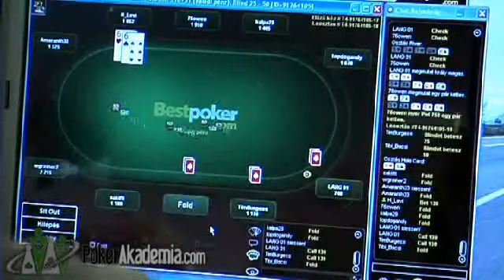Breeth póker - interjú a Best Pokernél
Breeth a Best Poker szponzorált játékosaként nyilatkozott Levi és Dévényi Tibi bácsi társaságában